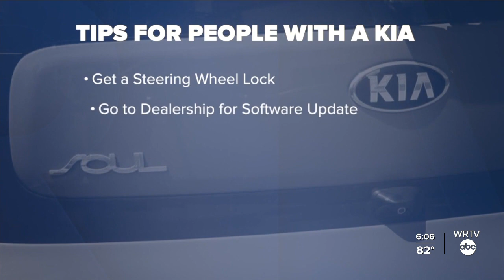Cars stolen as part of social media challenge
Indy drivers become latest victim of social media challenge.